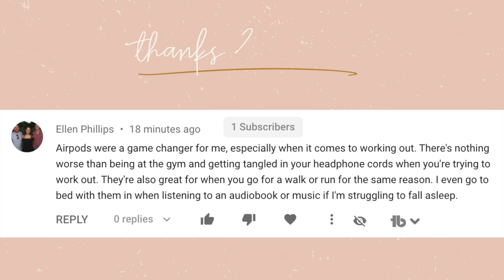KETO DIET RESULTS WEEK 2!! Weight Loss Update + Progress Pics 🍑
Okay, so I didn't do strict Keto, but I did follow a "low carb" diet. This is week 2 and here are my results. I lost weight and it reduced my bloating so much. I continued my ChloeTingChallenge workouts during this time. My mom and I just did this for fun to see how it would impact my body because she has had lots of success with the keto based diet. Let me know what you think? Can you see a difference?

Alex Jayne
3050 Dyer Blvd.